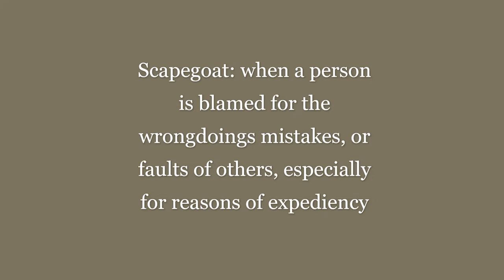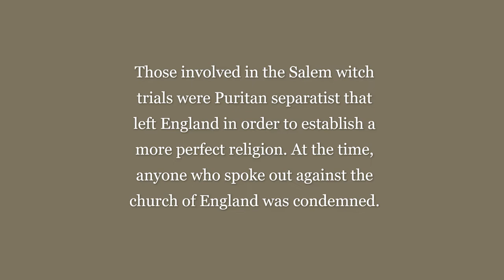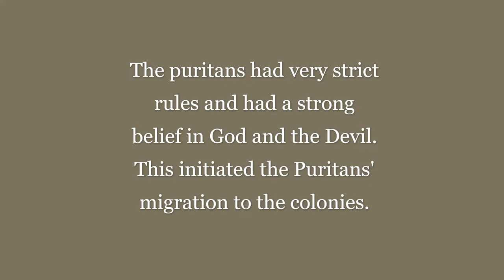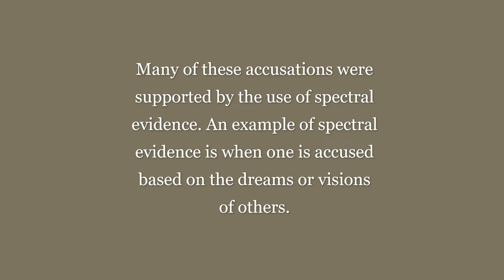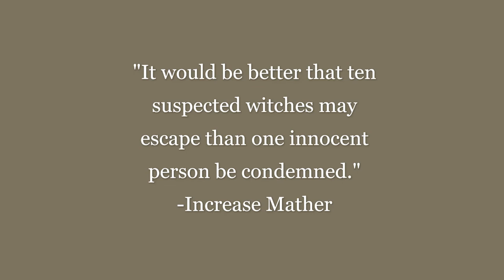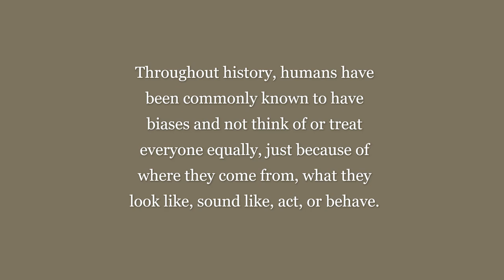Salem Witch Trials Documentary